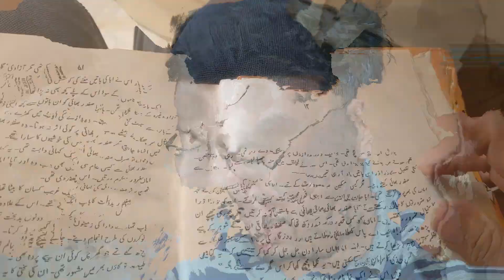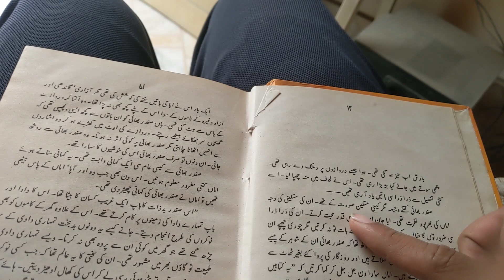YEh Kitab Kaha Sy Mili Mujhy